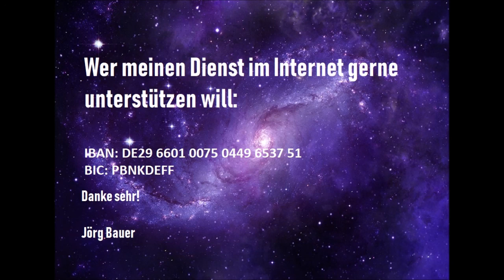Kurzpredigt: Glaube, Nachfolge, Versagen und Kampf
Je länger man Christ ist, desto mehr hat man manchmal den Eindruck, daß man zwar an Erkenntnis und Erfahrung zunimmt, aber das eigentliche Leben in der Nachfolge, nicht selten leider nur hinterher hechelt und man mit der Praxis so seine Probleme hat. Was tun?